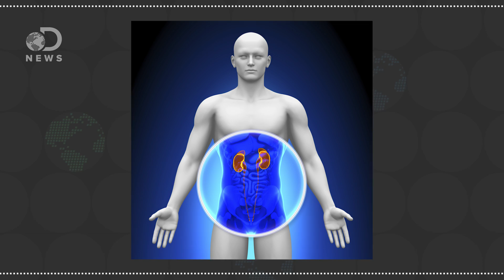Will This Solve Organ Transplant Rejection Forever?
Currently we must have an exact match to receive an organ from a donor, especially kidneys, but that may no longer be an issue.

New Procedure Allows Kidney Transplants From Any Donor
“In the anguishing wait for a new kidney, tens of thousands of patients on waiting lists may never find a match because their immune systems will reject almost any transplanted organ. Now, in a large national study that experts are calling revolutionary, researchers have found a way to get them the desperately needed procedure.”

Survival Benefit with Kidney Transplants from HLA-Incompatible Live Donors
“Recipients of kidney transplants from incompatible live donors had a higher survival rate than either control group at 1 year (95.0%, vs. 94.0% for the waiting-list-or-transplant control group and 89.6% for the waiting-list-only control group)[...]”

“When a person receives an organ from someone else during transplant surgery, that person's immune system may recognize that it is foreign. This is because the person's immune system detects that the antigens on the cells of the organ are different or not "matched." Mismatched organs, or organs that are not matched closely enough, can trigger a blood transfusion reaction or transplant rejection.”